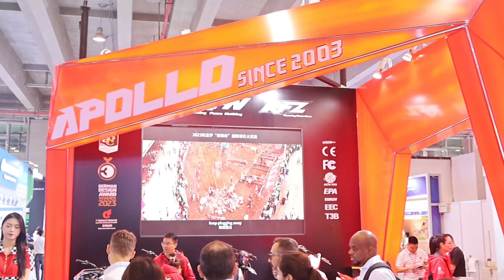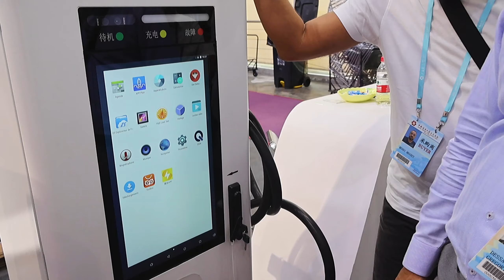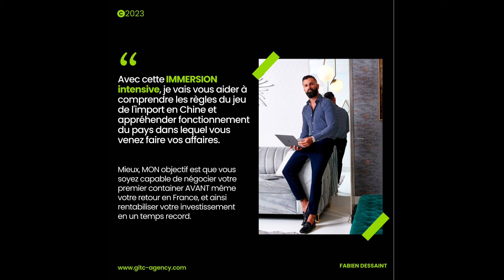Foire de Canton 2023 : La Plus Grande Foire Commerciale au Monde 🌍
Bienvenue à la Foire de Canton, l'un des plus grands événements commerciaux au monde, situé dans la ville animée de Canton, en Chine. Aujourd'hui, je vais vous emmener à travers cette foire emblématique, où j'ai créé une expérience exceptionnelle en tant qu'initiateur du stage en immersion business.

J'ai conçu ce stage pour offrir une opportunité unique d'explorer le monde du commerce international au cœur de la Foire de Canton. Cet événement accueille des milliers de fabricant de toute la Chine, proposant une vaste gamme de produits, et le secret pour réussir dans le commerce qu’il soit physique ou en ligne c’est de proposer les meilleurs produits que vous avez acheté au meilleur prix.

Le secret dans le business c’est de savoir acheter !

⭐️ J’ai mis en place l’Uppercut pour mes contacts privés, j’envoie chaque matin ta dose quotidienne de motivation sans filtre ou des news business

 ▬▬▬▬▬▬▬▬▬▬▬ MES FORMATIONS ▬▬▬▬▬▬▬▬▬▬▬

▬▬▬▬▬▬▬▬▬  COACHING/CONSULTING ▬▬▬▬▬▬▬▬▬

▬▬▬▬▬▬▬▬▬ CLUB ÉLITE GITC ▬▬▬▬▬▬▬▬▬

▬▬▬▬▬▬▬▬▬  STAGE EN CHINE  ▬▬▬▬▬▬▬▬▬

▬▬▬▬▬▬▬▬▬  STAGE EN TURQUIE  ▬▬▬▬▬▬▬▬▬

▬▬▬▬▬▬▬ LES ARTICLES DE PRESSES ▬▬▬▬▬▬▬▬▬▬▬